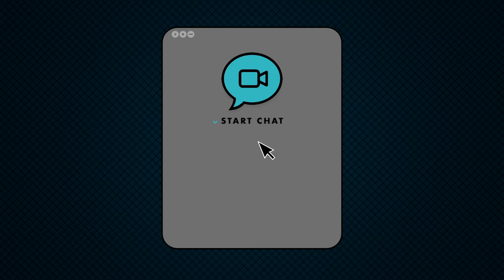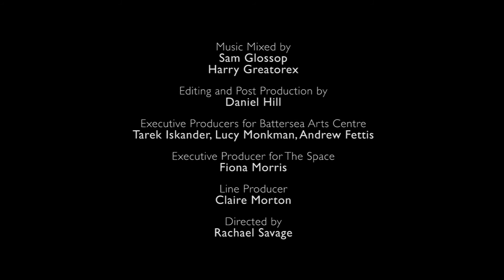How Hard is Waving? Day 17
Ryan brings everyone together to Clap for Carers.

Originally commissioned for BBC Culture in Quarantine; How Hard is Waving? is the story of Ryan, alone in lockdown and doing his best to support his quirky, extended family through video link alone, not to mention keeping his own mental health on track. Playful, comic, and poignant, these non-verbal shorts take us on a journey through four weeks of daily online meet-ups…can Ryan keep Gran happy? Will Dad come a cropper with his DIY? And does Ryan stand a chance with Katie, Gran’s carer? It’s all to find out in this Jack Tati meets Homer Simpson full mask series.